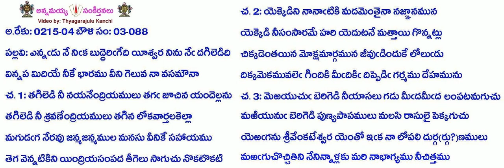B3-S88-1113-ఎన్నడు నే నిక బుద్ధెరిగేది యీశ్వర నిను నే దగిలెడిది-ennaḍu nē nika bud'dherigēdi